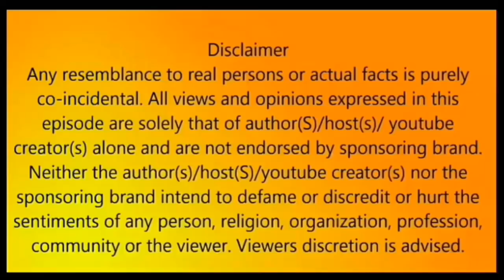Swan | Cob | Swam Amazing Information | அன்னப்பறவை இருப்பது உண்மையா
அன்னப்பறவையின் உண்மை முகம் உண்மையா